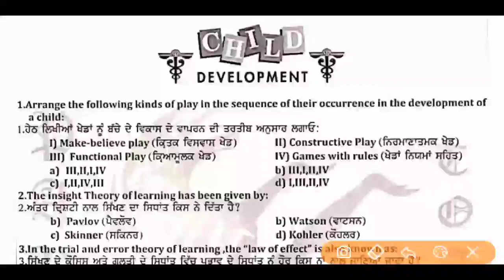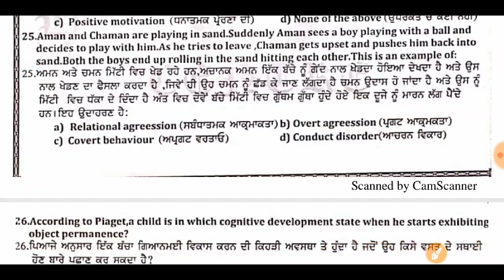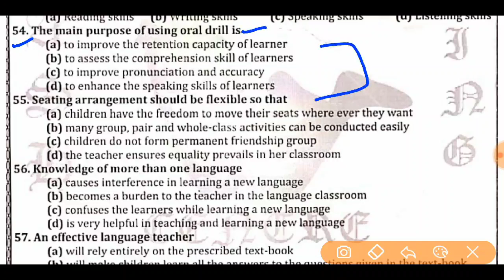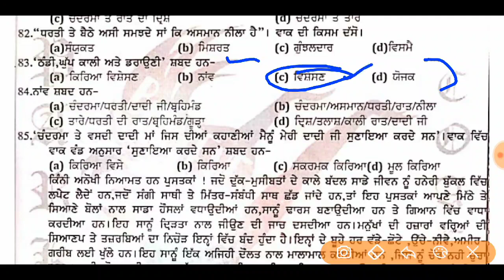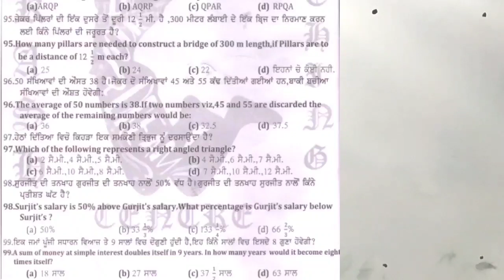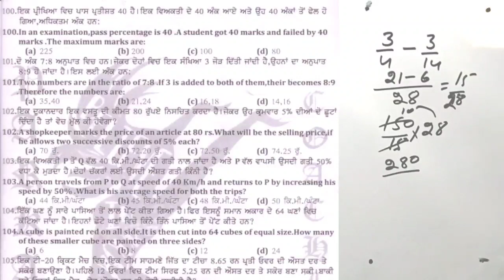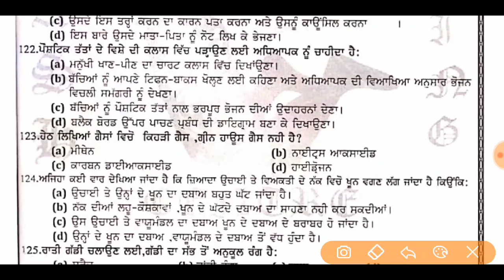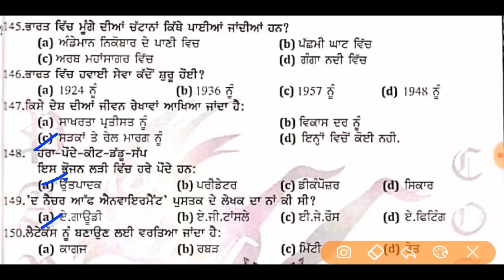PSTET GUESS PAPER || PSTET ਪੇਪਰ ਬਿਲਕੁਲ ਇਸੇ ਤਰ੍ਹਾਂ ਆਵੇਗਾ || BY ITSGKGURU G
For upcoming exams of RAILWAY NTPC GROUP D LDC, JE, PSTET, PUNJAB EXAMS, NTPC, Group D, and other exams